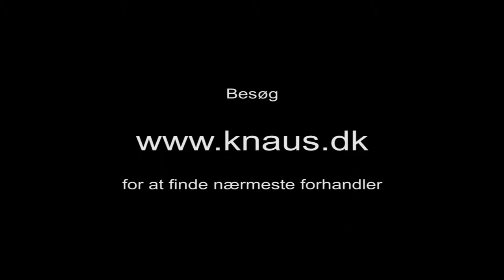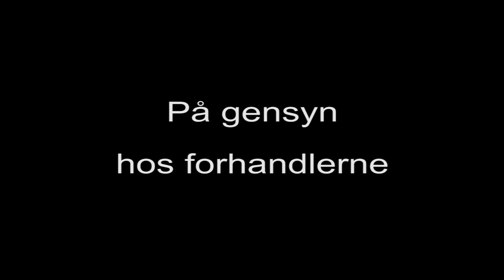campingvogn til salg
campingvogn sælges